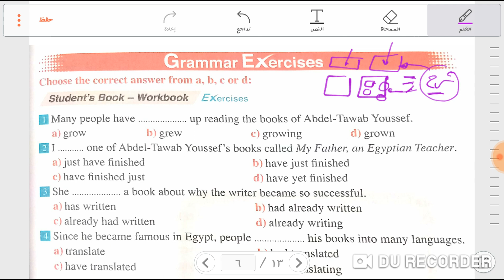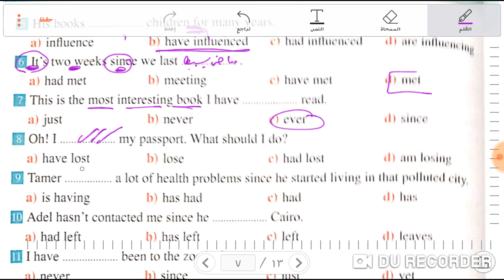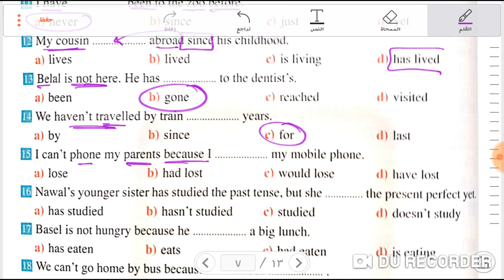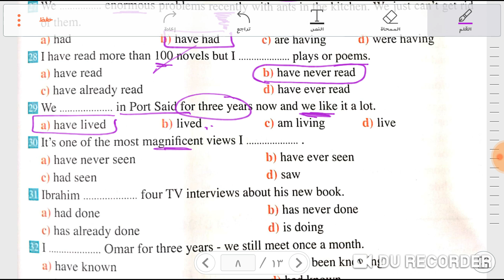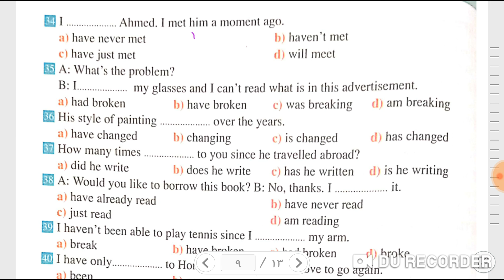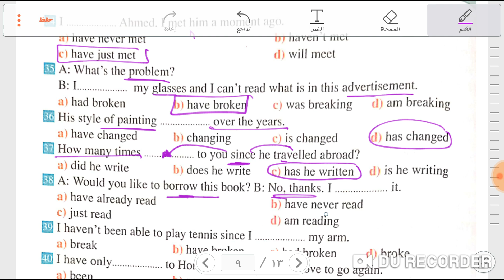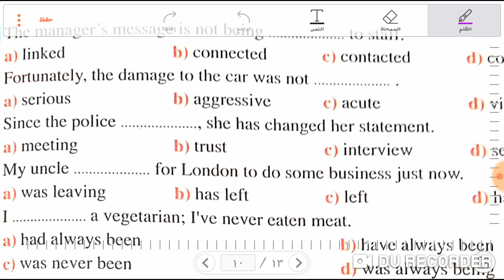تدريبات رائعة على grammar unit 2 من جروب الواتس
يقدم مستر محمد الديب لابناءه طلاب الثانوية العامة شرح منهج الصف الثالث الثانوي كاملا على ابلكيشن حلم الثانوية على Google play  بالإضافة إلى جروب واتس اب للمتابعة وحل أهم الأسئلة